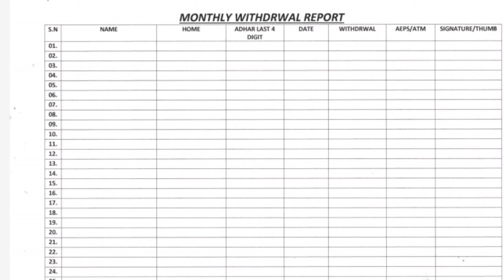ଗୋଟେ ଛୋଟ ଭୁଲ ପାଇଁ ସବୁ ବର୍ ବାଦ ଆପଣ ଏହା କରୁଛନ୍ତି କି ?AEPS & MINI ATM CASH WITHRAL NEW RULE BANKING